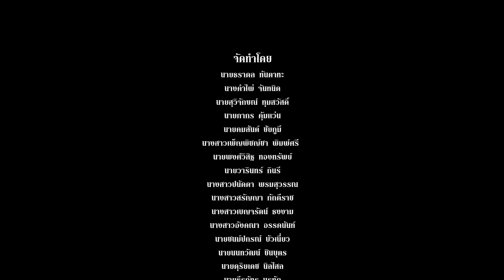VTR ผู้เกษียณอายุราชการ อำเภอสุวรรณคูหา ปีการศึกษา ๒๕๖๗